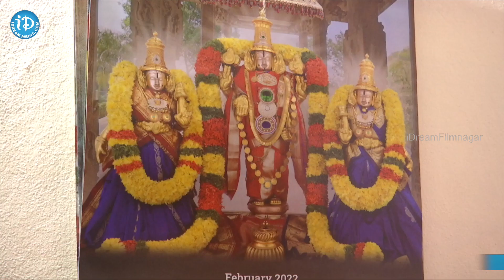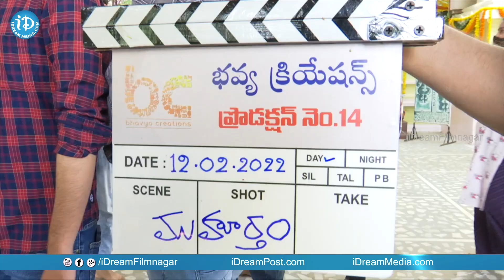Sudheer Babu New Movie Opening Ceremony | Srikanth | iDream Filmnagar